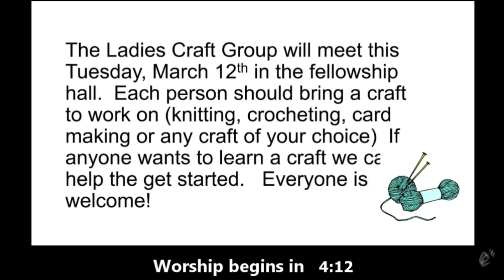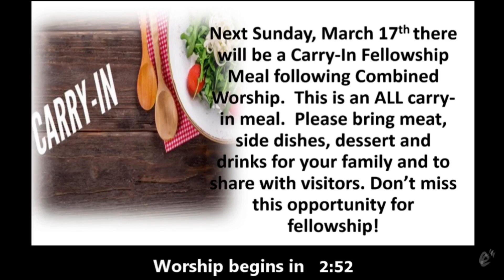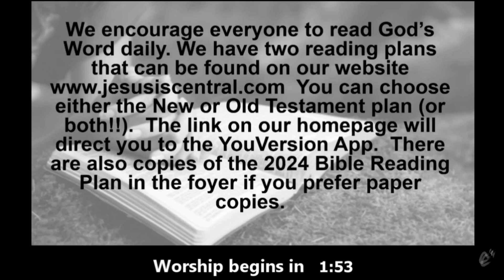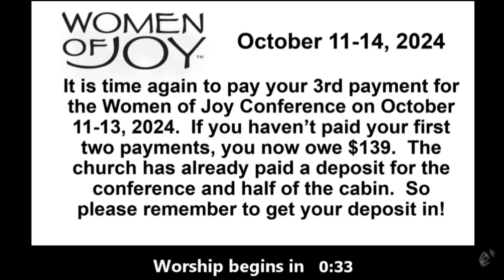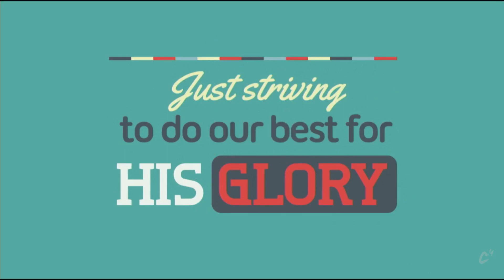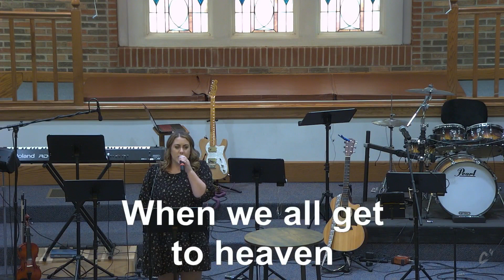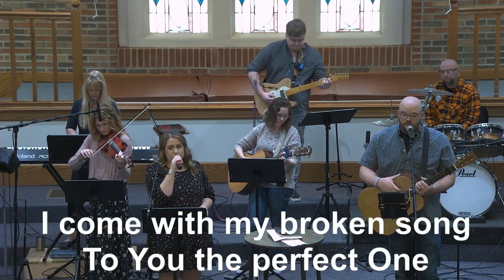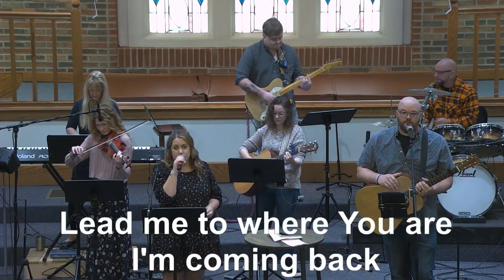Central Community Christian Church Sunday Worship March 10th 2024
Worship Service of Central Community Christian Church